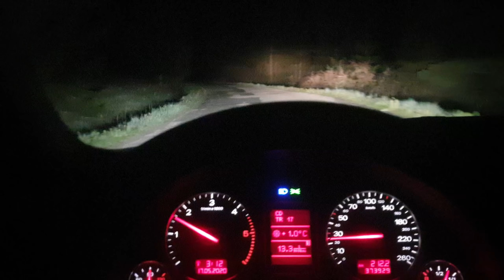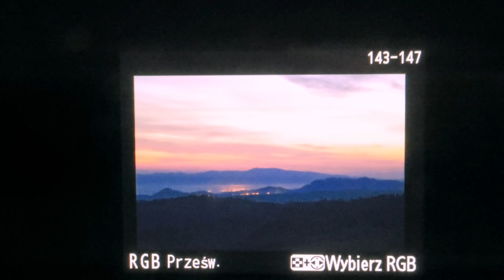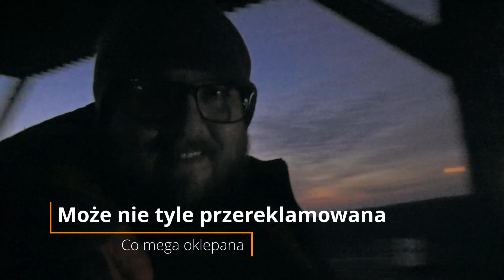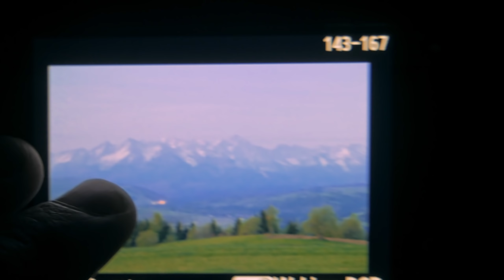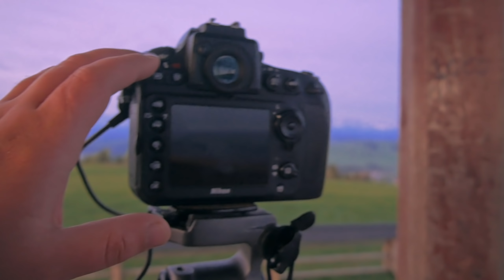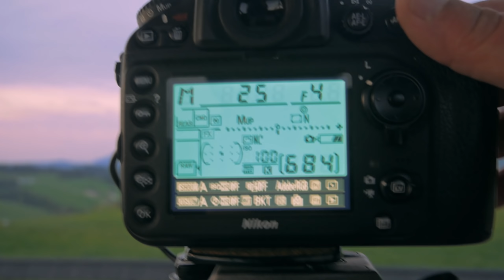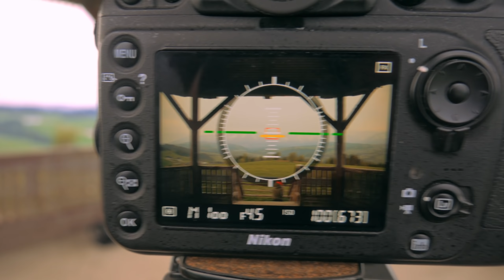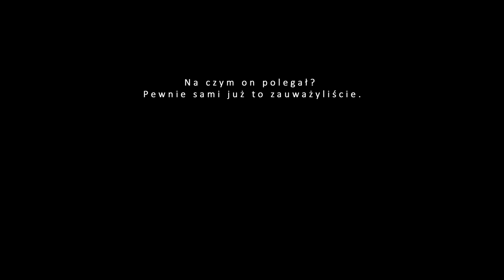[VLOG #052] 📷 FOTOGRAFIA O NIEBIESKIEJ GODZINIE | Tatry z Litwinki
Jak robić zdjęcia o niebieskiej godzinie? - O tym dzisiejszy vlog.

Szukaj w opisie ostatniego LIVE! ;)

••• FOLLOW ME •••